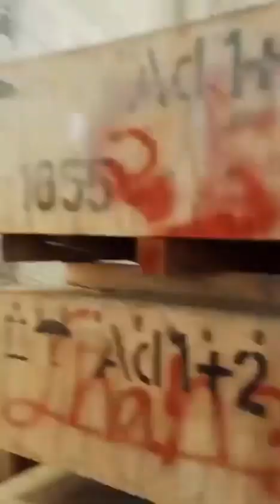100 Sal Me Ek Bar Makkah Haram Sarif Me Aesi Barish /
100 Sal Me Ek Bar Makkah Haram Sarif Me Aesi Barish /

Don't Forget

Hello dosto
Mera Name he HAIDER aur Sabi ka hamare
YouTube channel MASTER TAKE par swagat he
dosto hamare is channel par YouTube se Judi tips & tricks
Unboxing review take news sab kuch milega